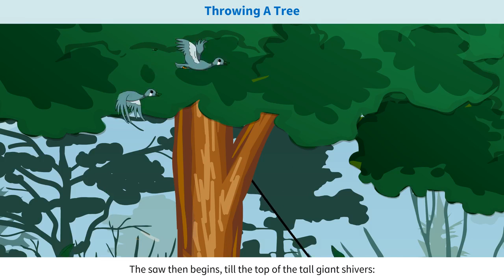Throwing a tree (animated video) class 7th CBSE pattern